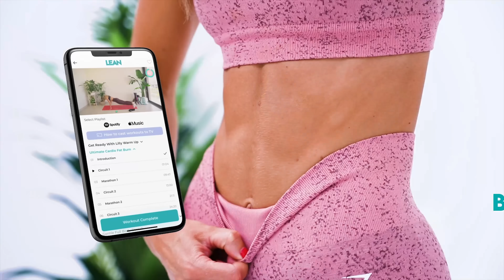FAST ABS BURN to get results | 4 minute Workout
This is a fast daily abs burn to help you get the best abs workout results. It's just 4 minutes long and you're going to feel your belly fat burn. These quick abs exercises will help show you how to lose belly fat and get a flat stomach at home. For the best results, do this with good nutriton and my fat loss workouts.

🔥 Get the LEAN App 🔥 Personalised workout programs, personalised meal plans, exclusive workout challenges, a habit tracker, a journal, a recipe library and so much more.

0:00 Get The Best Abs Workout Results
0:14 Everday Abs Sculpt Workout
4:14 Complete Abs Exercises

1. Being in calorie deficit
2. Cardio/ HIIT workout (I often call these Fat Loss/Burn workouts on my channel)
3. Resistance training and specific muscle targeted workouts. To strengthen and develop specific muscles.
I have hundreds of other home workouts available on my channel, so you can pick and choose which workouts you want to do, to not only make you build a strong body, but also feel amazing.
Please remember every body is different and we all progress at different rates. The fact that you have shown up and completed this workout is incredible. You should be very proud of yourself for taking the steps to improve not only your physical, but also your mental health.